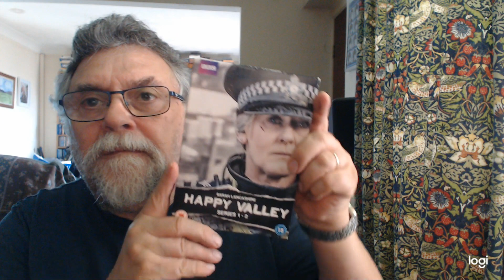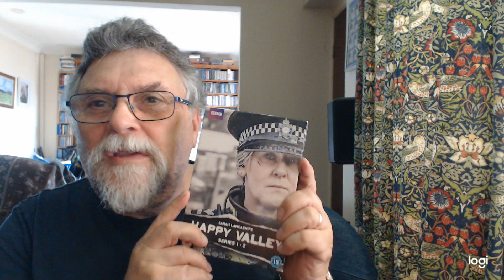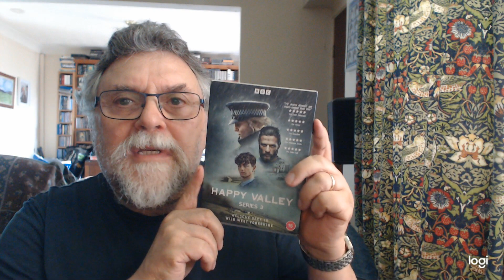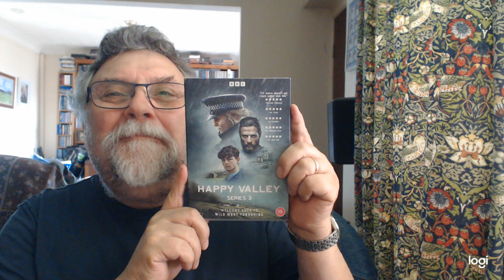HAPPY VALLEY SERIES 1 - 3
Gripping  series  starring  Sarah  Lancashire